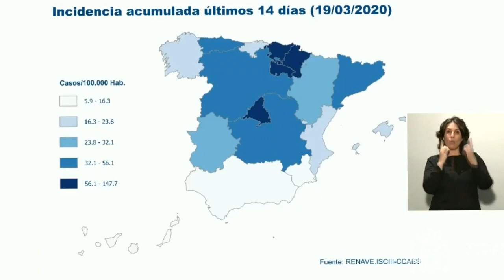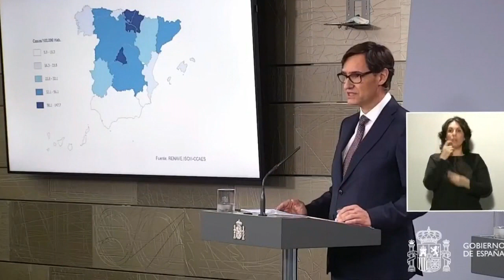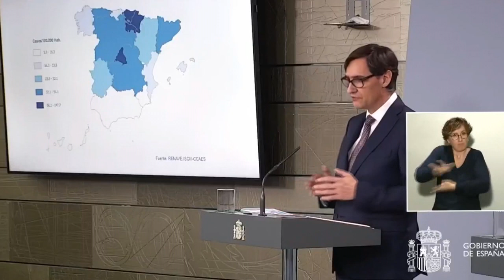Vienen los días peores - Instalarán un hospital provisional en Madrid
La Comunidad de Madrid instalará un hospital en el IFEMA para personas con coronavirus con la ayuda de la UME

La Comunidad de Madrid ha diseñado un plan, en colaboración con el Ministerio de Sanidad, para instalar en los próximos días un hospital provisional específico de coronavirus con 5.500 camas en las dependencias del recinto de IFEMA, que contará también con atención de cuidados intensivos. Para ello, está trabajando con la ayuda de la Unidad Militar de Emergencias (UME).

El ministro de Sanidad, Salvador Illa, lo ha anunciado en rueda de prensa este jueves. Tras destacar la "estrecha colaboración" con la que está trabajando el Ministerio con la Consejería de Sanidad madrileña, ha destacado: "Todos los madrileños y españoles pueden sentirse tranquilos" porque el Gobierno "va a reforzar el papel de las autonomías" en la gestión de la crisis.

El objetivo principal de esta nueva dotación sanitaria será dar una respuesta adecuada a las necesidades de hospitalización y atención en UCI que se producirán, debido al repunte de nuevos casos que se están previendo para la región en los próximos días.

El número de fallecidos con coronavirus en la Comunidad de Madrid ha aumentado en 130 personas en 24 horas, hasta sumar 628, el 62,7 % de todas las muertes registradas en el país, que acumula 1.002 muertos y 19.980 casos de coronavirus. Madrid es la región que registra más "tensión" sanitaria debido a los casos, ha reconocido Illa.

Las autoridades madrileñas han estado en contacto con responsables del Gobierno de España en las últimas horas para diseñar de manera conjunta esta nueva dotación sanitaria. Su puesta en funcionamiento se producirá a lo largo de los próximos días.